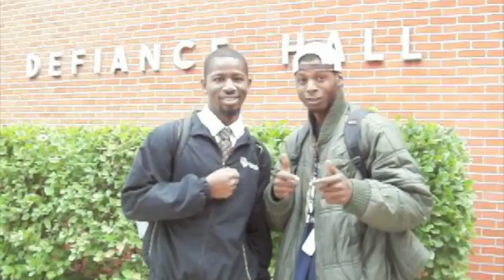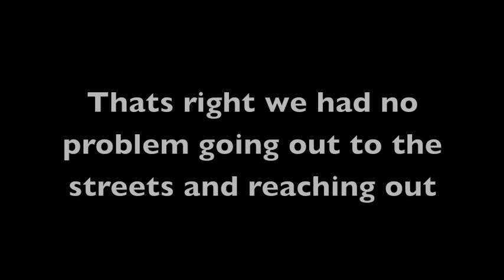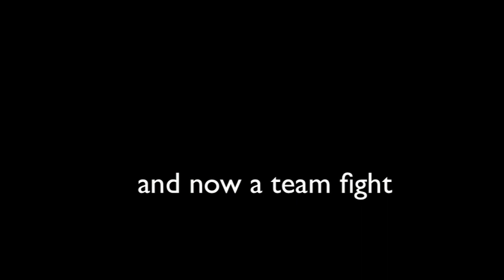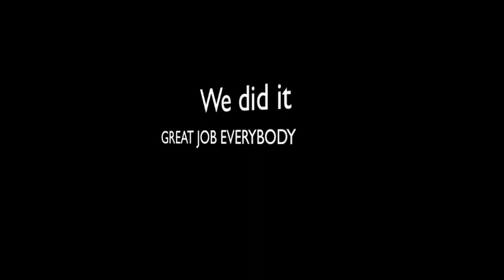race and education